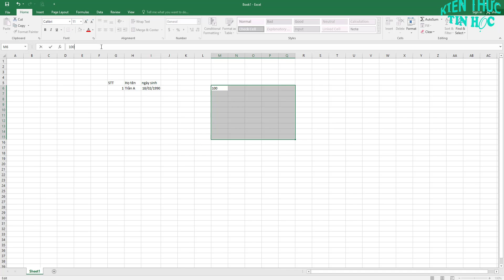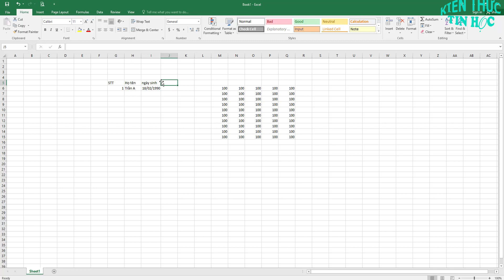Hướng dẫn nhập dữ liệu trong bảng tính excel